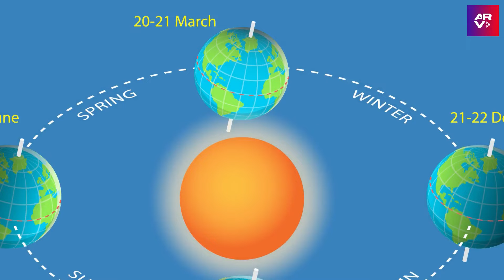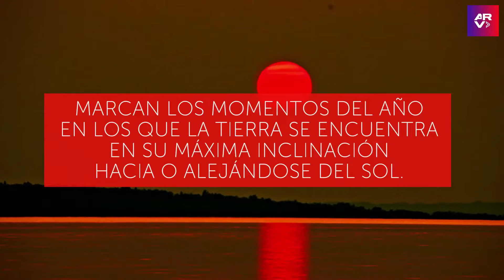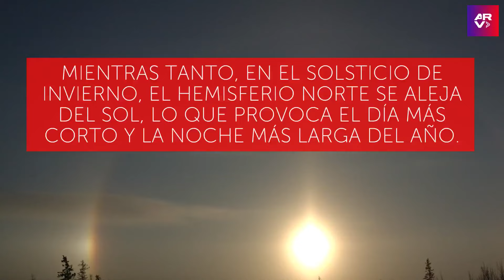Equinoccio de Primavera: ¿Qué significa y cómo influye en la Tierra?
Video oficial de Al Rojo Vivo. El Equinoccio de Primavera marca el inicio de dicha temporada en el hemisferio norte. Expertos explican qué significa y cómo influye en la Tierra.